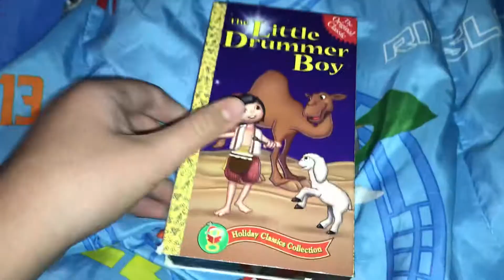The Little Drummer Boy 1996 VHS Review